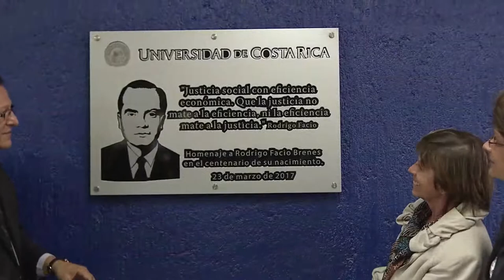Centenario Rodrigo Facio Brenes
Con un majestuoso concierto de la Orquesta Sinfónica de la Universidad de Costa Rica y la develación de una placa conmemorativa se dio inicio a las actividades que conmemoran los 100 años del nacimiento del ex rector de la UCR Rodrigo Facio Brenes.